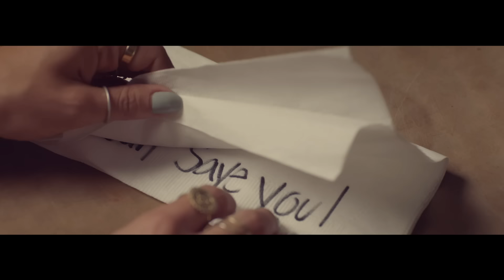Becky G - Mangú (Official Video)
Becky G – “Mangú” (Official Music Video) Becky G's single “Mangú” is available on these digital platforms: iTunes Spotify Google Play Amazon Follow Becky G! Facebook Twitter Instagram Official music video by Becky G performing “Mangú.” (C) 2016 Kemosabe Records/RCA Records/Sony Music Entertainment US Latin LLC